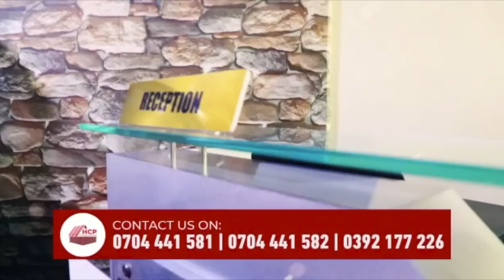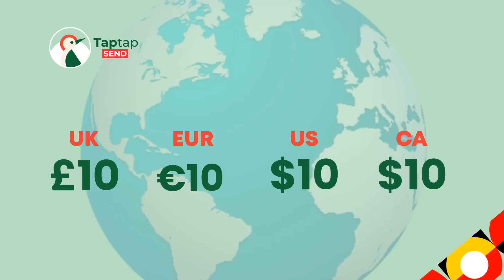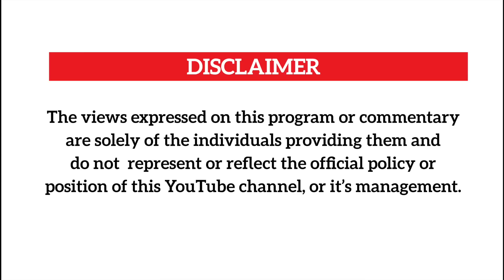Buule Warns Bankuba Kyeyo...TEMUTUSIRIWALIRAKO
Gabriel Buule has come out and strongly condemned those in the disapora disrespecting people as he laughs at Mao for joing Museveni.